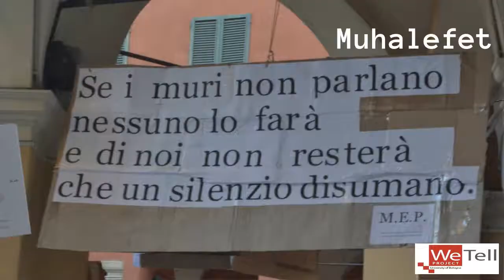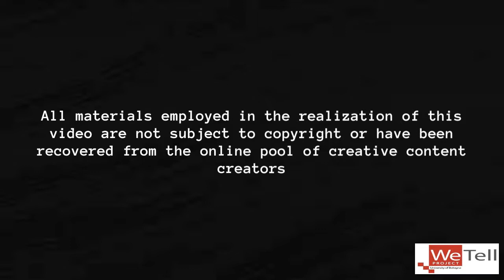Dissent in/with (Con)science 11-12 April 2019